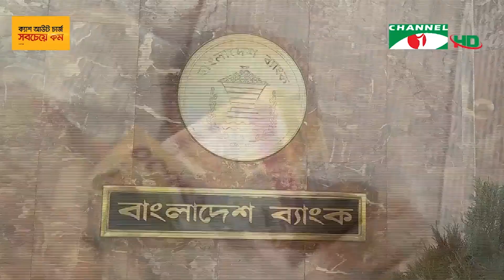উদ্যোক্তাদের জন্য ৫৫ হাজার কোটি টাকার নতুন দু’টি প্যাকেজ ঘোষণা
উদ্যোক্তাদের জন্য ৫৫ হাজার কোটি টাকার নতুন দু’টি প্যাকেজ ঘোষণা করেছে বাংলাদেশ ব্যাংক। এর মধ্যে এসএমই খাতের জন্য ২৫ হাজার কোটি টাকার আবর্তনশীল তহবিল এবং শিল্প ও সেবা খাতের বড় উদ্যোক্তাদের জন্য রয়েছে ৩০ হাজার কোটি টাকা। চলমান সংকটে অর্থনীতি চাঙ্গা রাখতে বাংলাদেশ ব্যাংকের এ উদ্যোগ ফলপ্রসূ হবে বলে আশা করছে এফবিসিসিআই। তবে ৫ লাখ টাকার বেশি ঋণ পেতে আয়কর বিবরণী জমা দেওয়ার বিধান ছোট উদ্যোক্তাদের ব্যাংকমুখী হওয়ার বদলে এনজিও কিংবা মহাজনী ঋণের দিকে ঠেলে দেবে বলে আশঙ্কা করছে এসএমই ফাউন্ডেশন। রিজভী নেওয়াজের রিপোর্ট।

worldwide.